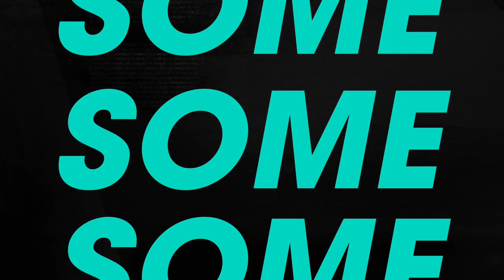The Bold Type | Season 1, Episode 4 Promo: “If You Can’t Do It With Feeling” | Freeform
Don’t miss all new episodes of The Bold Type on Tuesdays at 9/8c on Freeform!

About THE BOLD TYPE:
“The Bold Type,” inspired by the life of Joanna Coles, chief content officer of Hearst Magazines, reveals a glimpse into the outrageous lives and loves of those responsible for the global women’s magazine Scarlet. The rising generation of Scarlet women leans on one another as they find their own voices in a sea of intimidating leaders. Together they explore sexuality, identity, love and fashion.  The series stars Katie Stevens, Aisha Dee, Meghann Fahy, Sam Page, Matt Ward and Melora Hardin as Jacqueline, editor in chief of Scarlet Magazine. “The Bold Type” is executive produced by Sarah Watson, David Bernad, Joanna Coles and Ruben Fleischer. Holly Whidden is co-executive producer. The series is a Universal Television and The District production.

Follow THE BOLD TYPE on SNAPCHAT: TheBoldTypeTV